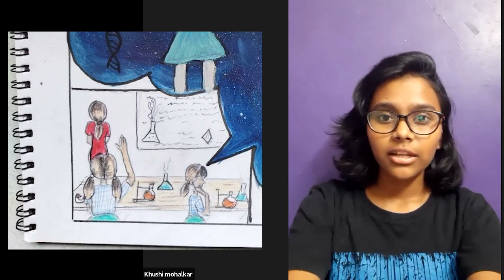Winners of IUCAA NSD Inter-School Drawing Competition 2021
We present the winning entries of the IUCAA Inter-School Drawing Competition 2021 held on account of National Science Day celebrations.
We congratulate all the winners and wish them all the very best!